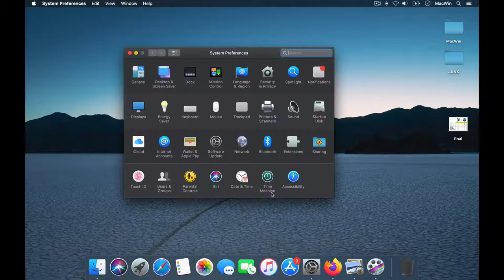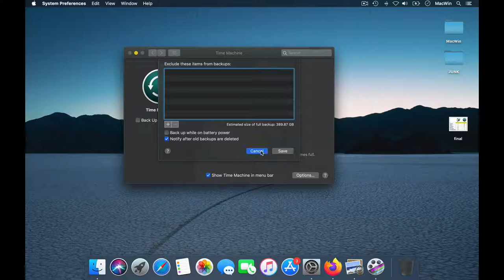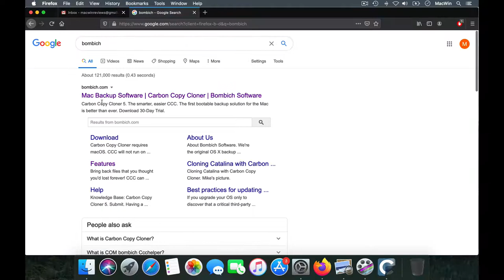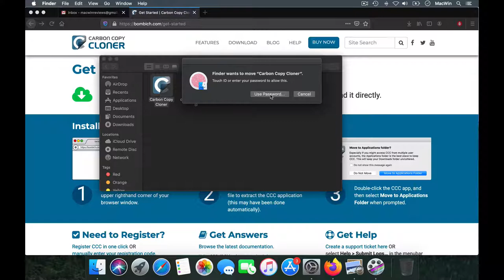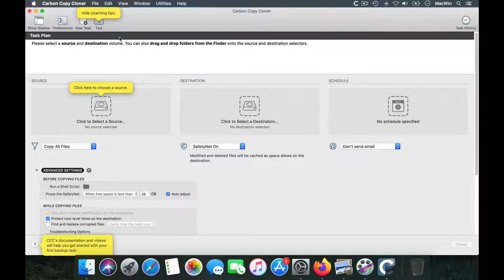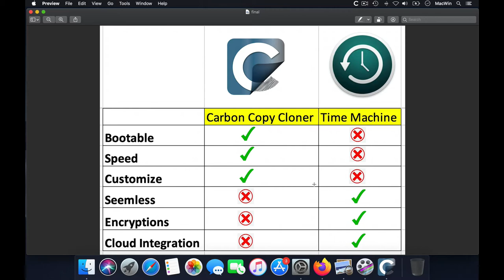CCC vs Time Machine - The Verdict!